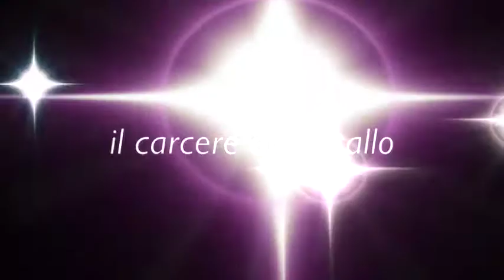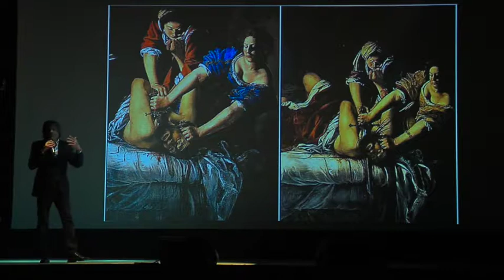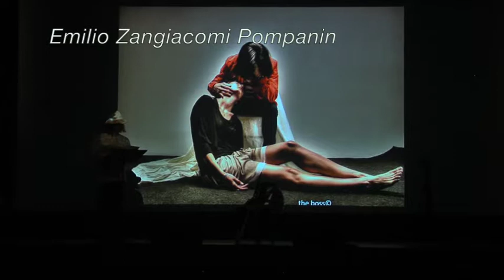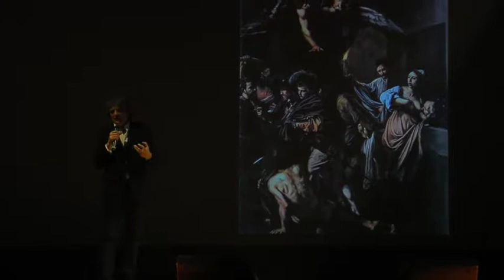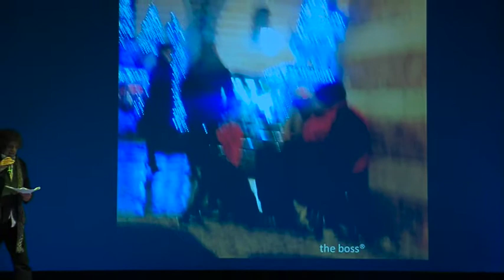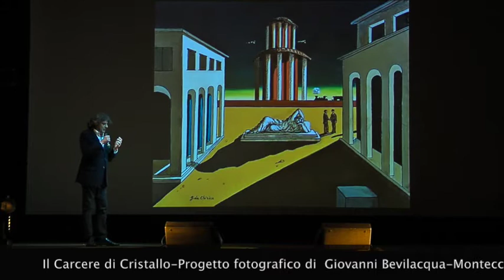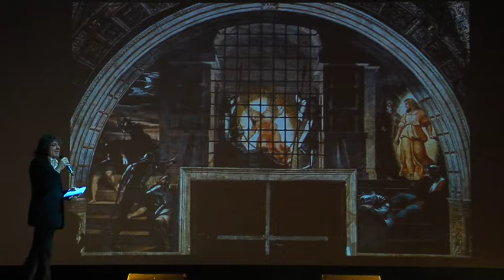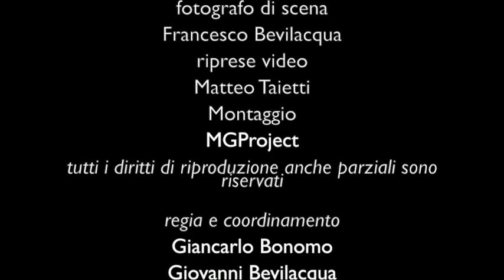Il carcere di cristallo completo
la fotografia di Giovanni Bevilacqua messa in scena in Teatro con Giancarlo Bonomo, Michela Cembran, Micaela Sossa, Arianna Sossa, Emilio Zangiacomi Popmpanin.- Montecchio Maggiore (vi) 6 Aprile 2018